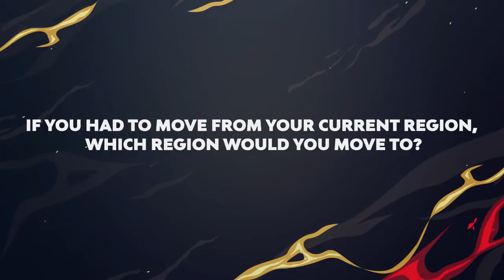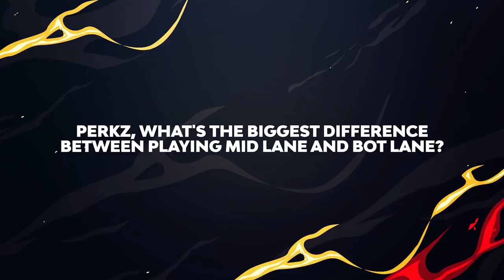Dinner Date with Perkz and Rookie | G2 at Worlds 2019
It’s a match made in heaven! Perkz asked Invictus Gaming’s mid laner Rookie out for a dinner date in Madrid before the Worlds2019 Semifinals. What region is their favorite, who’s the better mid laner and what’s their favorite worlds song? Learn more about these two legends in a dinner date with Perkz and Rookie!

What are the chances that these two meet again in the Worlds Finals?